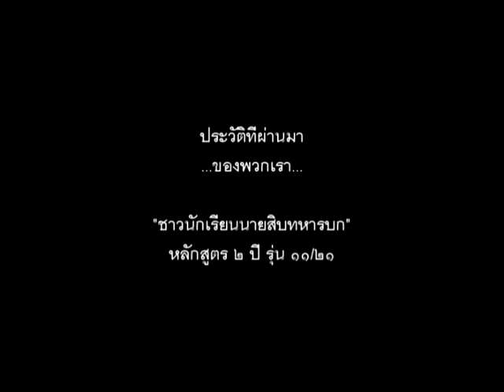สไลด์นักเรียนนายสิบทหารบก รุ่นที่ ๑๑/๒๑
ประวัตินักเรียนนายสิบทหารบก หลักสูตร ๒ ปี รุ่นที่ ๑๑/๒๑ ให้แก่ ว่าที่ ร.ท.ชาญชัย ธรรมศิลป์  พัฒนากรอำเภอจุนเพื่อนำไปฉายโชว์ในงานเลี้ยงรุ่น  ในวันที่ ๑๙ กรกฎาคม ๒๕๕๖  ณ โรงแรมพะเยาเกทเวย์ อ.เมืองพะเยา..คงจะสนุกแน่งานนี้  เพื่อน ๆ  นักเรียนนายสิบมาพบกันหลังจากที่แยกย้ายกันไปปฏิบัติหน้าที่  นานนับสิบปี..ขอให้งานนี้ทุก ๆ ท่านมีความสุขนะครับ..